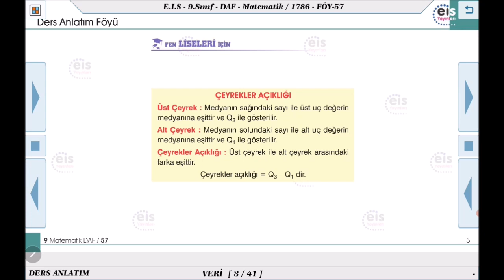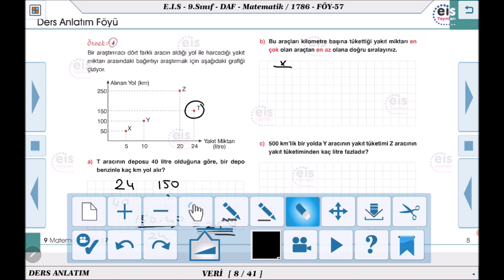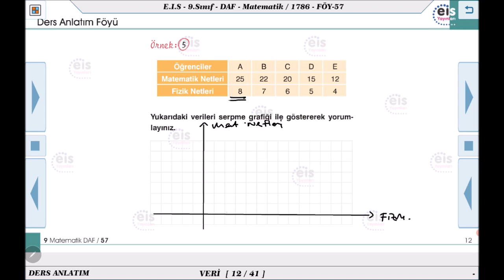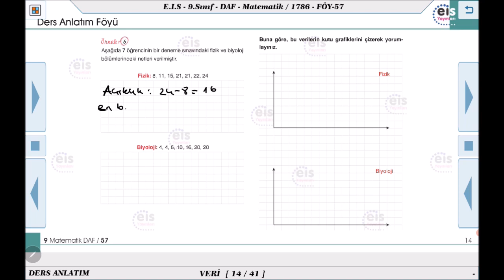9. Sınıf Matematik - Veri - 3 📏